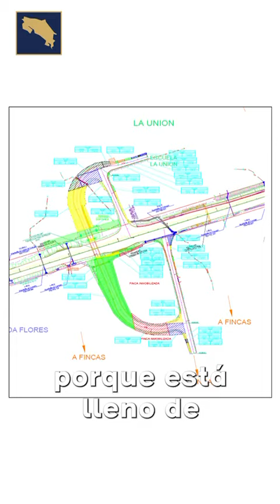Ministro asegura que está comprometido con Limón